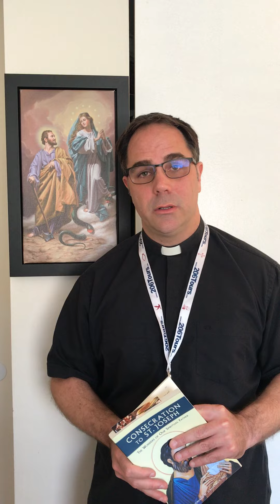Special Message from Fr. Calloway to All 206 Pilgrims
Fr. Donald Calloway, MIC, shares a special message and prayer of hope for all 206 Tours Pilgrims! Watch below., MIC, shares a special message and prayer of hope for all 206 Tours Pilgrims!

"We can make a Pilgrimage every day by praying the Rosary. When we pray the Rosary, we mentally, spiritually, go to the holy places where Jesus, Mary, Joseph, and the Saints have been."